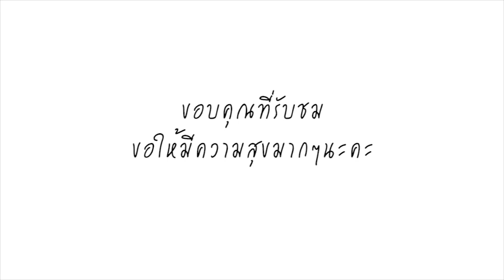มูลนิธิกระจกเงา ลงพื้นที่หาน้องภาคิน พร้อมเปิดข้อมูล ใส่เสื้อสีอะไร มีตำหนิตรงไหนตามร่างกาย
ในเพจ  ศูนย์ข้อมูลคนหาย มูลนิธิกระจกเงา โพสต์ข้อความระบุว่า แผนการค้นหาน้องภาคินในวันนี้ คือการระดมค้นหาทางน้ำ ในคลองส่งน้ำที่ไหลผ่านหน้าบ้านโดยละเอียดตลอดแนวทอดยาวไปถึงตัวอำเภอท่ายาง และเชื่อมต่อไปยังอำเภอบ้านลาดและอำเภอเมืองเพชรบุรี โดยตำรวจ ฝ่ายปกครอง และหน่วยกู้ภัย